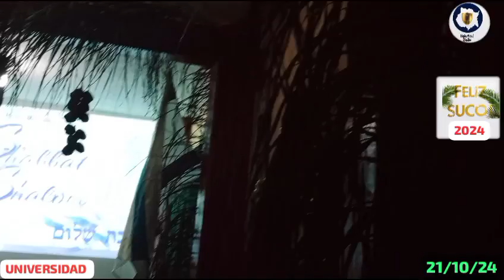🎶 DIFÍCIL PERDONAR 🎶🏤🆔(I)UNI.🍒 CABAÑAS 2024🍒🌎🌏🌍📻🇮🇱21/10/24..